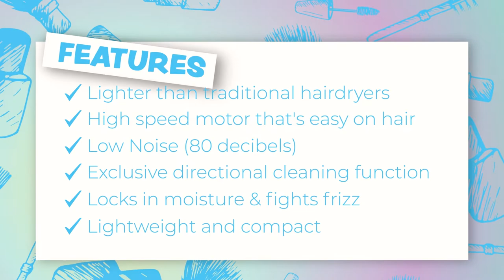The BEST Hair Dryer on Amazon Right Now (IG INGLAM High-speed Professional Ionic Hair Dryer)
I've never had a hair dryer this powerful and compact. It's got a ton of great features and I hope you all enjoy it!

Some other Videos Produced, Directed, Written, Choreographed, Mixed & Mastered, and Edited by Margeaux on Totally TV & Totally Music (130 Million Views & Counting)

ABOUT MARGEAUX JORDAN:

Introducing charismatic singer-songwriter, Margeaux Jordan. The pop artist boasts a collection of authentic, feel-good music, captivating videos and head-turning performances.

With a distinct crisp, pure tone and progressive, heart-throbbing tracks, the singer-songwriter lifts the profound poetry off her notebook’s pages through her catchy melodies. Margeaux is adding depth to pop music!

Formerly signed under L.A. Reid and David Massey with Mercury/Island Def Jam Records in girl group Velvet Angels at 16 Margeaux is eager to deliver a sound and brand that she is proud of, radiating inspiring messages, exhilarating performances and true-to-her-heart music to people everywhere.

Margeaux was raised on the stage, competing in countless dance and cheer competitions, as well as performing on screen and on stage in numerous films, TV shows and commercials.

The all-American overachiever was the captain of numerous sports teams, president of several classes, and involved in the community. She graduated Summa Cum Laude from the University of Florida, and danced on the UF Dazzlers team.

Margeaux stars on Totally TV, one of YouTube's largest family channels, where she produces, directs, edits and writes original music and videos, creates content, and shows off her comedic acting chops.

The “Geaux Getter” danced for Pitbull, Thalia, Belinda, Wisin and Yandel and performed in venues across the U.S., including the American Airlines Arena, Hard Rock Live, Universal City Walk Los Angeles, Bank United Center and the Stephen C. O'Connell Center.